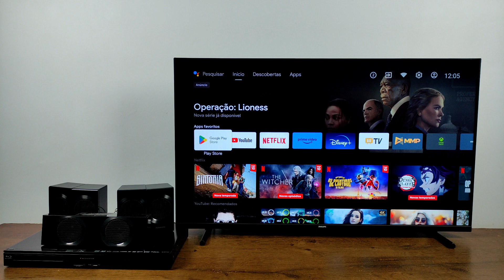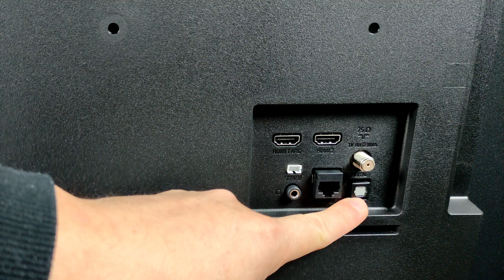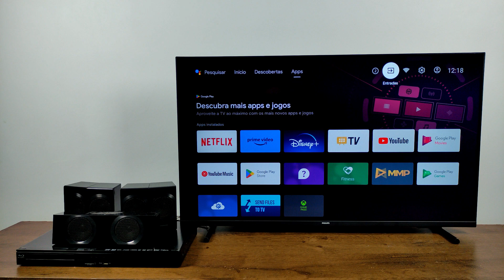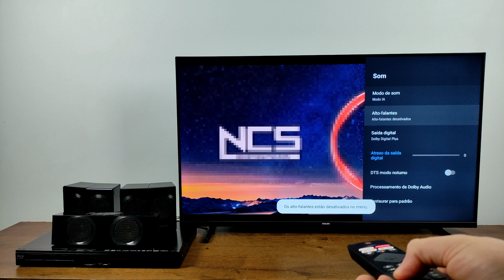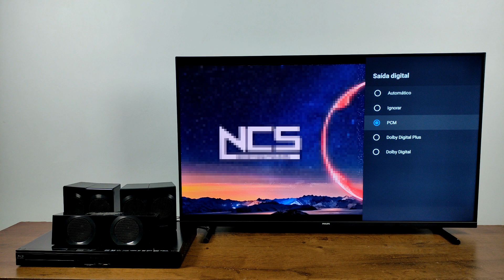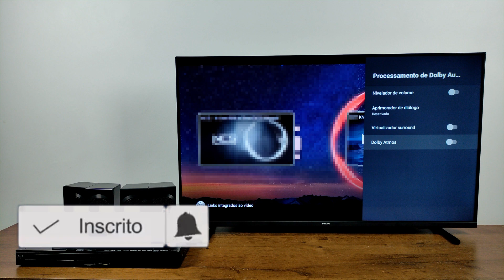COMO INSTALAR HOME THEATER NA TV PHILIPS ANDROID COM CABO ÓPTICO DIGITAL | 2025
BEM VINDOS A MAIS UM VÍDEO NO CANAL, NESTE VÍDEO VOU ENSINAR A COMO CONECTAR (INSTALAR) HOME THEATER NA TV PHILIPS ANDROID ATRAVÉS DO CABO ÓPTICO DIGITAL SEGUINDO ESTE TUTORIAL FACILMENTE.

TV USADA NO VÍDEO
MARCA:SMART TV PHILIPS ANDROID TV
MODELO:SERIES 6000 43 POL.

HOME THEATER USADO NO VÍDEO
MARCA:PANASONIC

✅️LINK DE COMPRA TV PHILIPS ANDROID 43´´DO VIDEO:

QUER MAIS VIDEOS SOBRE A TV PHILIPS ANDROID?

COMO CONECTAR UM HOME THEATER COM CABO ÓTICO NA SMART TV PHILIPS?, COMO CONECTAR APARELHO DE HOME THEATER POR CABO ÓPTICO DIGITAL NA TV PHILIPS ANDROID , NÃO CONSIGO CONECTAR MEU HOME THEATER NA TV PHILIPS, COMO CONECTAR O HOME THEATER NA TV PHILIPS ANDROID, COMO CONFIGURAR O SOM DO HOME THEATER NA TV PHILIPS ,COMO FAZER O SOM DA TV PHILIPS SAIR NAS CAIXAS DO HOME THEATER?